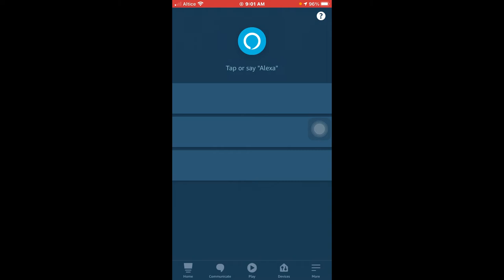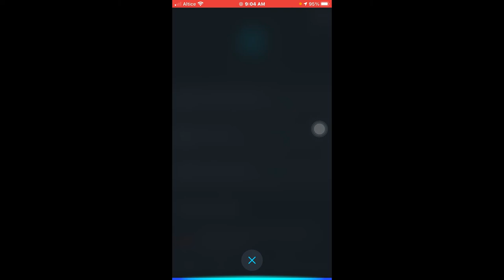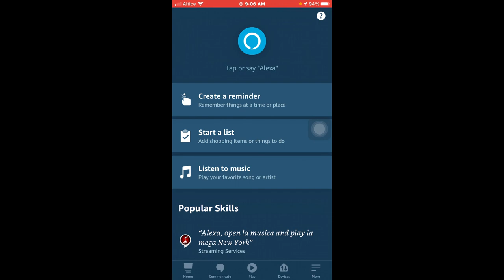Como saber el clima por una semana con nuestro asistente de amazon Alexa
Saber el clima por una semana Con solo decir clima extendido, nuestro dispositivo de alexa nos dará un resumen del clima durante una semana.